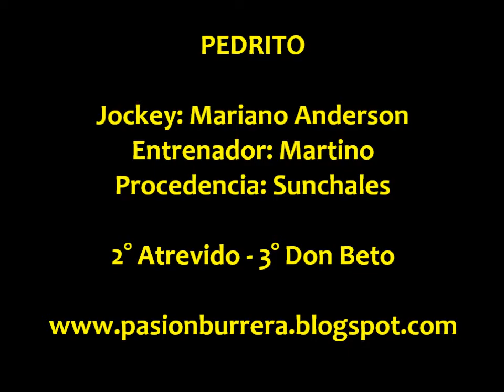Pedrito, Villa Trinidad (17-11-13)